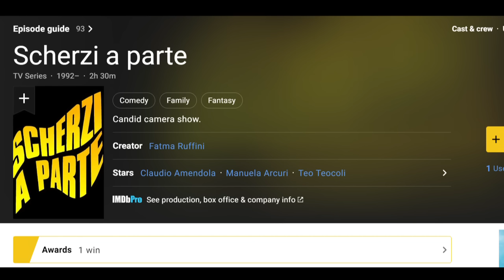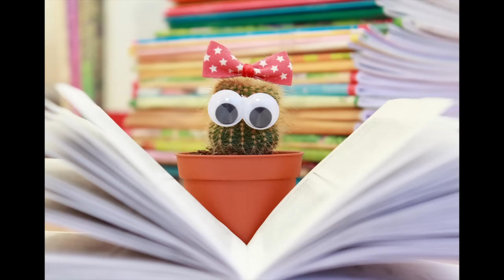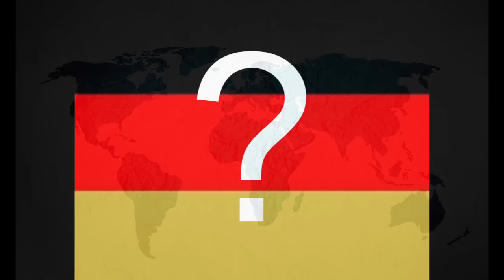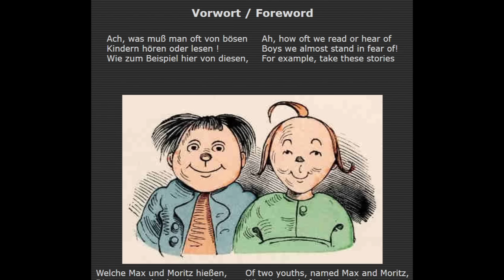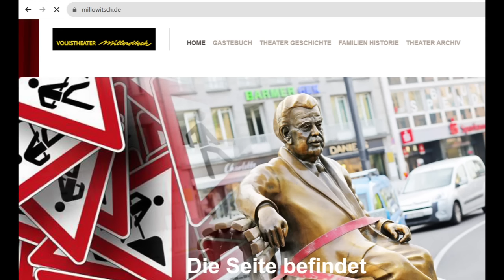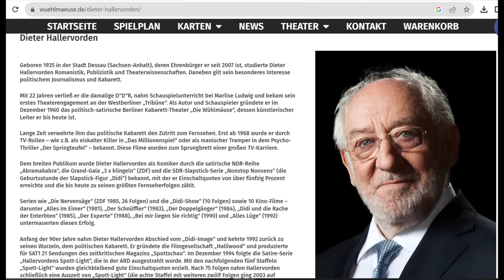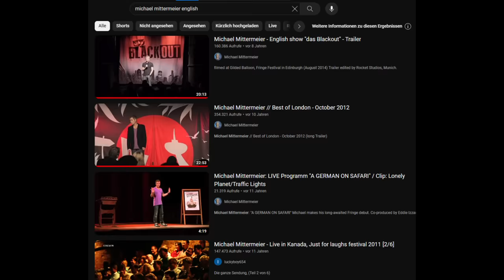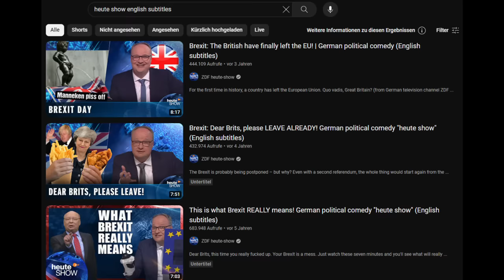German Humor? You're kidding!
Do Germans have no humor?
Is there any country in the world having no humor?
But why do so many people have the stereotype, that there is no humor in Germany?
Could someone laugh, while living in Germany?

00:00 Intro
00:40 Language
01:20 Region
02:01 Time and Protagonists
04:18 Funny History
07:03 Comedy vs, Satire
08:19 Well (un)known
09:28 Funny Outro

______ Sources ________
Most video and pictures from pixabay.

Von Alexander Binder (* 1888 in Alexandria; † 25. Februar 1929 in Berlin) - Volker Kühn: Die zehnte Muse - 111 Jahre Kabarett. vgs Verlagsgesellschaft Köln, 1993, Bild-PD-alt,